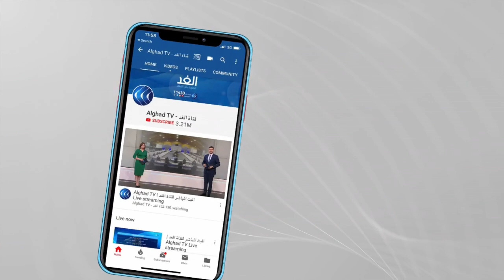تدشين المشروع القومي لتطوير الريف المصري في ذكرى ثورة 30 يونيو.. مراسلنا يرصد التفاصيل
قال الرئيس المصري عبدالفتاح السيسي، إن مصر فقدت الكثير من الأراضى الزراعية، نتيجة عدم استغلال الظهير الصحراوى.
وأضاف الرئيس عبدالفتاح السيسي، خلال الاحتفالية التي يتفقد خلالها المعدات والمركبات والآلات الهندسية لجهات الدولة المختلفة المشاركة في مبادرة حياة كريمة لتطوير قرى الريف المصري، أن مشروع_الدلتا الجديدة يستهدف زراعة مليونين ونصف المليون فدان.

المزيد من التفاصيل مع مراسل الغد من القاهرة محمد الحمراوي